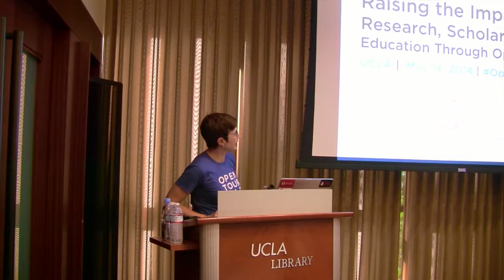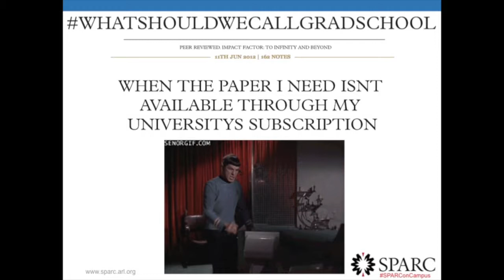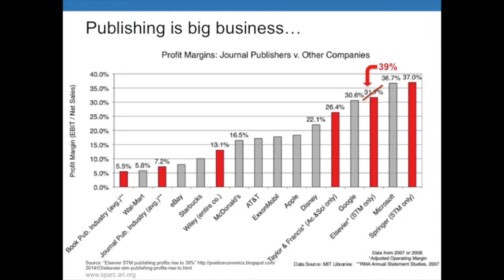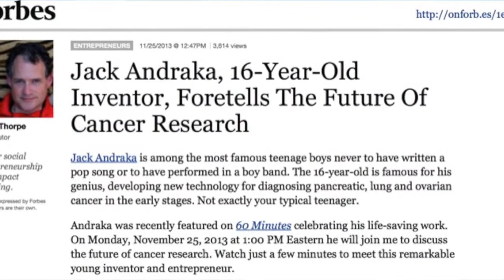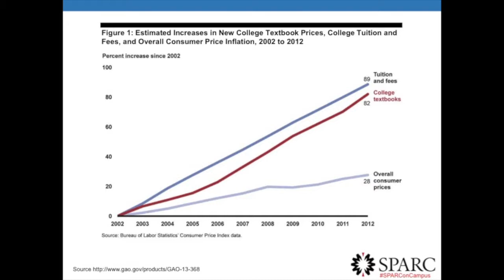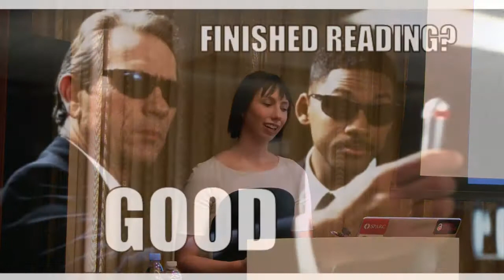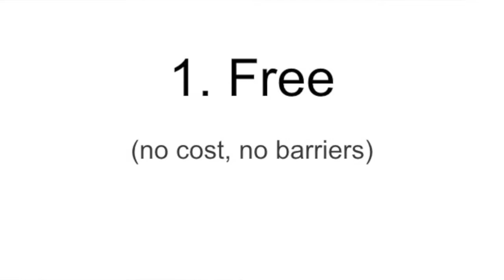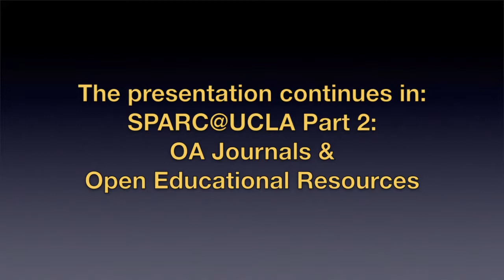SPARC @ UCLA Pt. 1: Openness in Publishing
Technology has revolutionized the way we create and share knowledge, opening up pathways to advance and democratize research and education that are just beginning to be realized. New models that fully harness this potential are developing, from open access, which ensures the free, immediate online availability of research articles with full reuse rights, to open educational resources, which make textbooks and other materials free for anyone to use, tailor, and share. With a systemwide faculty open access policy and one of the largest bodies of world-class scholars, the University of California system is poised to be a global leader in further leveraging these new models to expand access to knowledge, accelerate research, and reduce financial pressures. In this context, the UCLA Library presents:

“Raising the Impact of Research, Scholarship, and Education through Openness”

This talk by Nick Shockey and Nicole Allen from the Scholarly Publishing and Academic Resources Coalition (SPARC) describes on how openness can support scholarship, benefit researchers, and improve education, including specific recommendations for how members of the campus community can get involved. Their talk was part of a daylong series of meetings with UCLA students, faculty, and staff on May 14th, 2014, during a week-long tour of UC campuses.

The talk is presented in three parts:
Part 1: Openness in Publishing
Part 2: Open Access Journals and Open Educational Resources
Part 3: What You Can Do

About the speakers:
Nick Shockey
Director of Student Advocacy, SPARC
As SPARC’s first director of student advocacy, Nick is responsible for growing the organization’s relationship with the student community as well as managing the Right to Research Coalition, a group of local, national, and international student organizations that advocate for researchers, universities, and governments to adopt more open scholarly publishing practices. Under Nick’s direction, the coalition has grown to represent just under seven million students in approximately one hundred countries around the world and has facilitated student lobbying in more than two hundred Congressional offices.

Nicole Allen
Director of Open Education, SPARC
Nicole leads SPARC's work on Open Educational Resources (OER), focusing on public policy and engaging and supporting the library community on this issue. She joined SPARC in 2013 already established as a leading figure in the OER movement, with seven years of experience in advocacy and grassroots organizing on OER and related public interest issues.